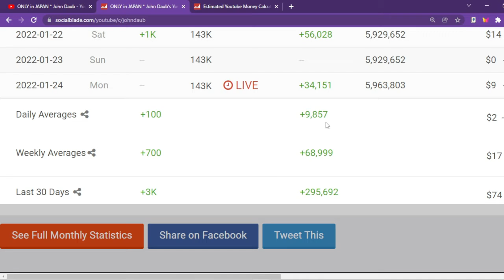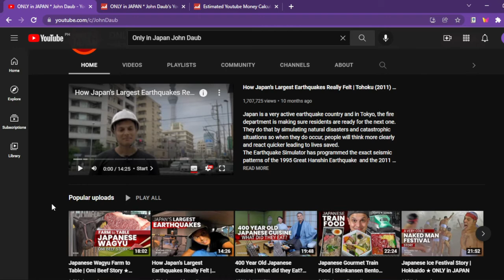How Much Does ONLY in JAPAN * John Daub Make On YouTube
Learn How Much Does ONLY in JAPAN * John Daub Make On YouTube

In this video I will show you how much does ONLY in JAPAN * John Daub makes on YouTube.

Here's a short video about ONLY in JAPAN * John Daub earnings on YouTube.